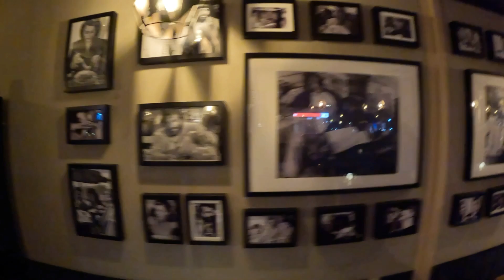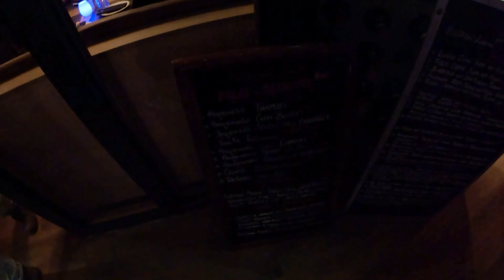Germany flying wind tunnel 🇩🇪 EP 4🥰germany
Helo all

This is civin

This is video from Germany
Which I went last week

I hope you can you can enjoy it

Plz watch the videos and
Let me know your  comments